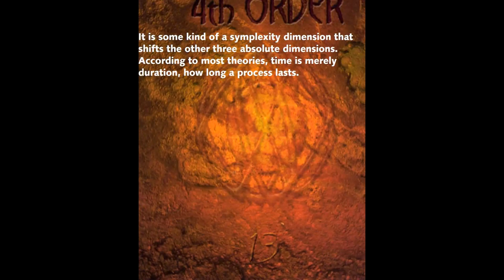what is time?